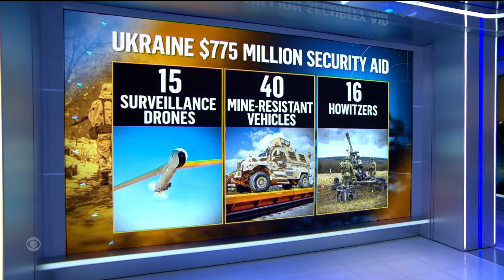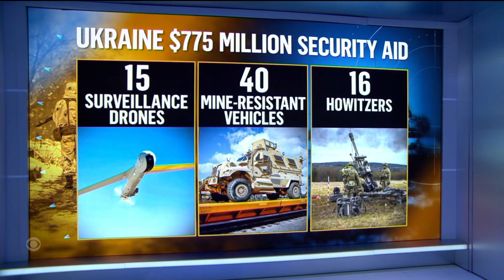KCBS HD 08202022 0259AM